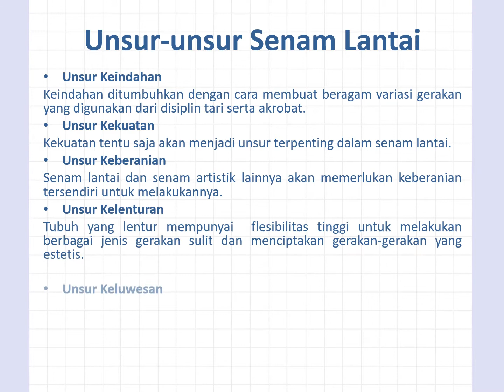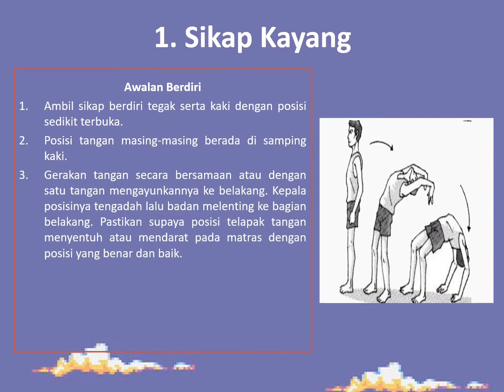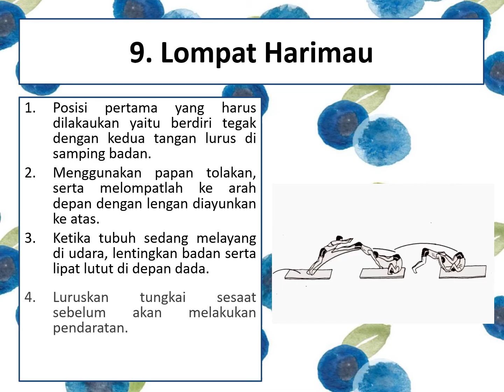PPT Senam Lantai Ayudiana X Ipa 4